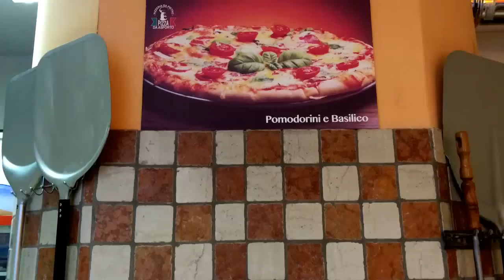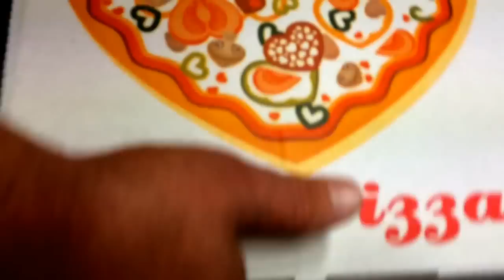PIZZA CORNICIONE FARCITO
grazieeeeeeeee